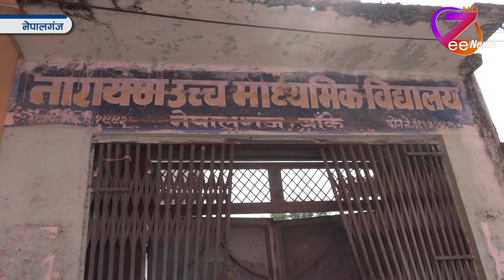सन्चालनका लागि तयार छन् विद्यालय ll ZeeNepal HD TV